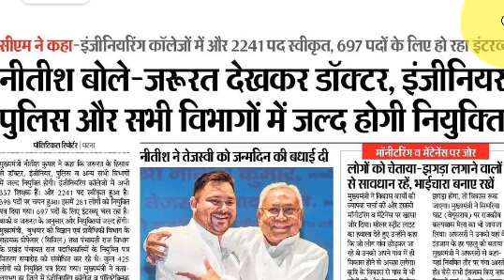फ़र्ज़ी सर्टिफिकेट वालो के सातवें फेज में मज़े ही मज़े, 7th Phase STET CTET